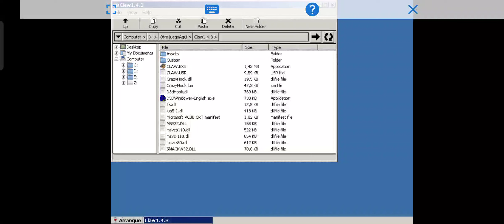Claw (Exagear)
Phone:
Realme Gt Neo 2
Ram: 12gb
Snapdragon 870

Claw is a 2D side-scroller platform video game published by Monolith Productions in 1997 about an anthropomorphic pirate cat who sets on a quest to find an ancient amulet while fighting enemies and solving puzzles. It is Monolith's second release after Blood, which was released that same year in May.